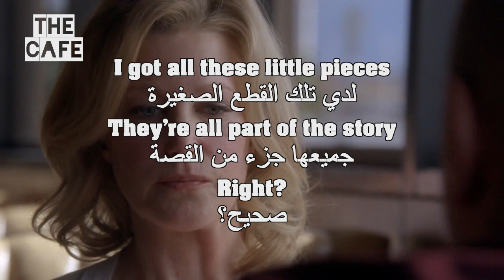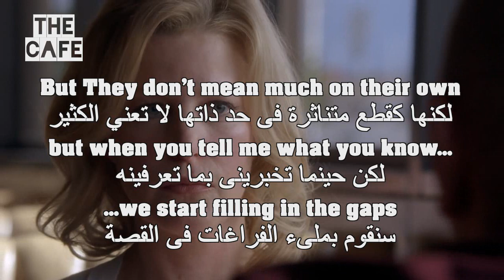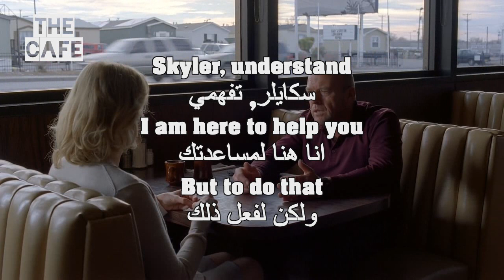Learn English Through Breaking_Bad 16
Recommendations:
Head phone
LCD Screen
Play Station
Electric shaver

UCpbZSI7d41W4xEVtZHHzOSg